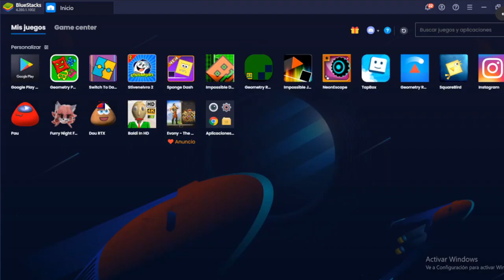la generación de hoy es mas edgy 🙄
maau
maau puvlo
maau reacciona
maau dice la N word
maau clips
maau one coin
maau mamon
maau booyah
maau se va a booyah
maau guerrero